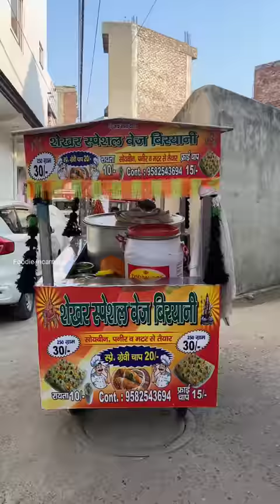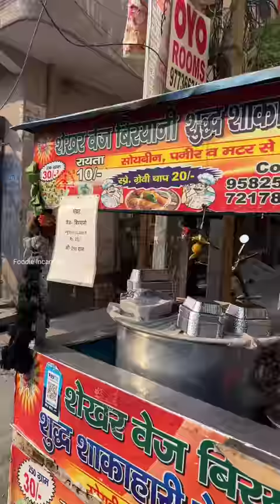Veg Biryani: Reality or Myth??🤔🤔 आज होगा खुलासा😱😱 Indian Street Food | New Delhi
Veg biryani. Veg biryani recipe. Veg biryani veg pulao. Veg pulao recipe. Famous veg biryani. Delhi street food. East delhi street food. Famous food Delhi.